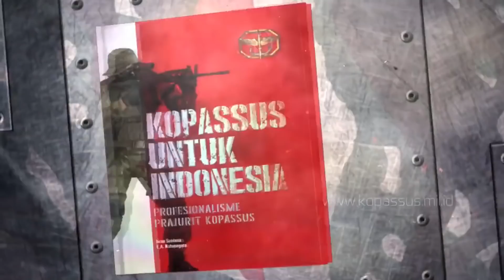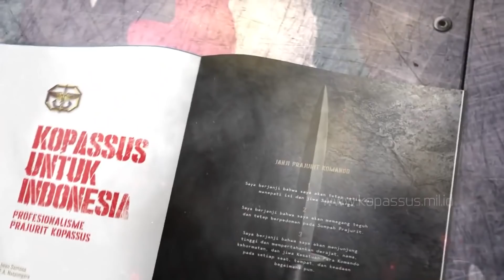PEDIH!!! PERTEMPURAN MENEGANGKAN KOPASSUS HABISI MANTAN ANAK DIDIK!!! EKSEKUSI MANTAN SAHABAT PGRS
perlu kita ketahui kedekatan kopassus dngan pgrs tak terlakan semua ilmu kopassus di berikan pgrs dari mulai perang griliya, intelejent, dan kamufalse di berikan kopassus untuk sekutunya secara Cuma cuma dan mungkin perlengkapan tempur juga di berikan, hingga akhirnya hubungan  antara kopassu dengan pgrs berakhir